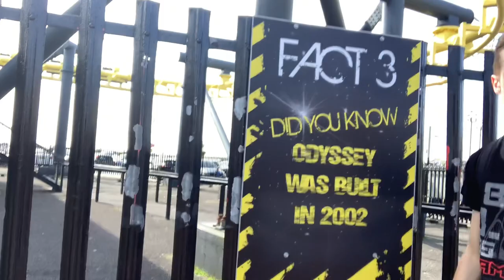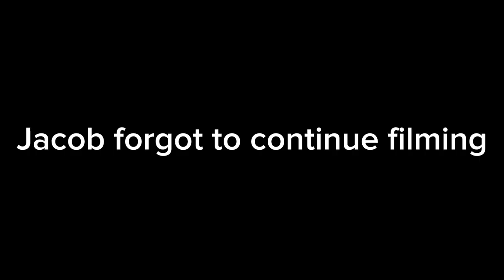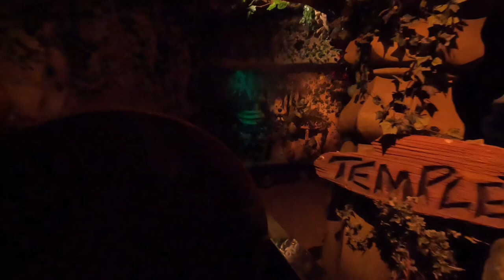Fantasy Island Vlog September 2023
*A SMALL SECTION OF THE VLOG IS MUTED DUE TO COPYRIGHT*

Join me as I visit Fantasy Island! In this vlog I’m joined by Jack and Freddy for an action packed day out!

Thank you Fantasy Island for allowing me to film!

Edited by Jack Vickers